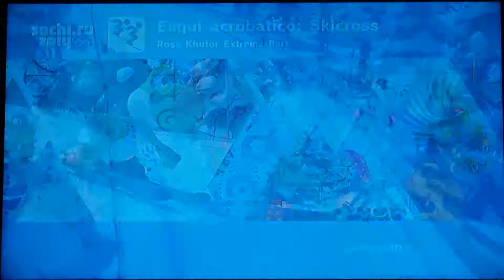Mario & Sonic Sochi 2014 Freestyle Ski Cross #3 (Silver)